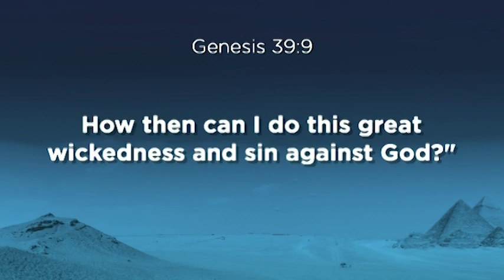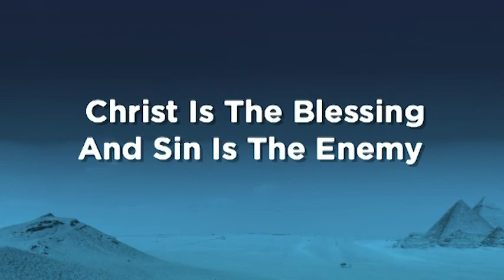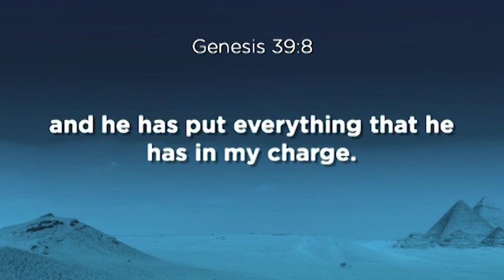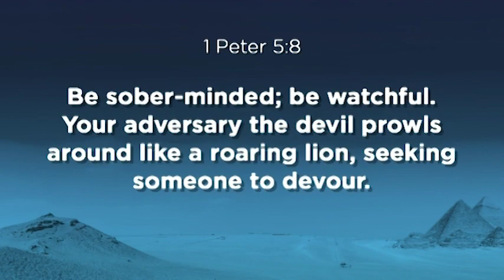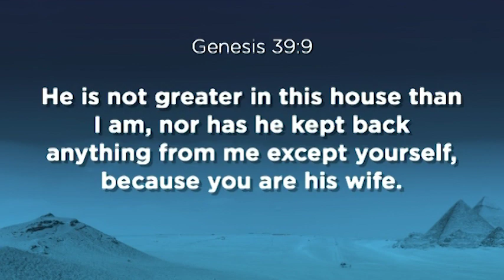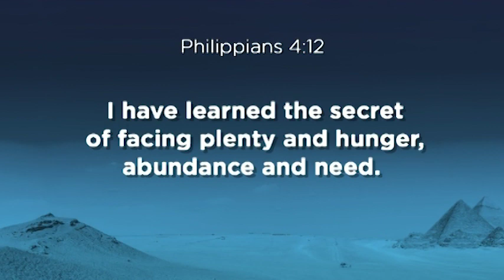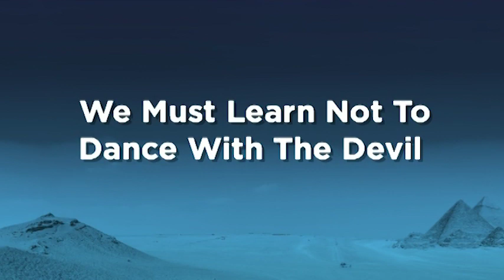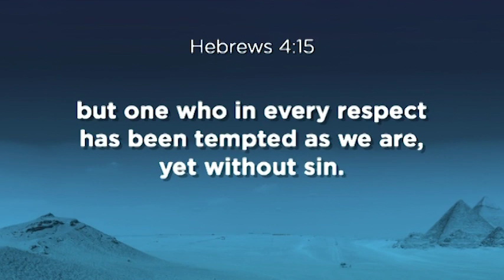Flee From Sin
Genesis 39:6-12